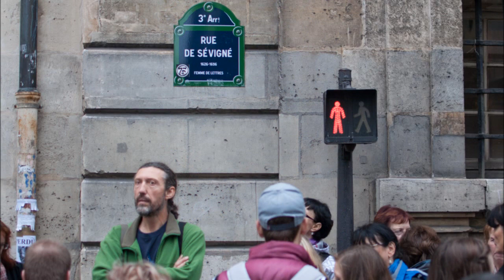Pan Bulant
Nezapomeneme!